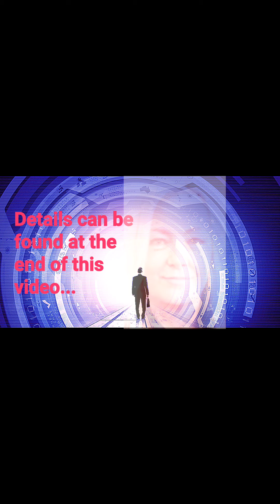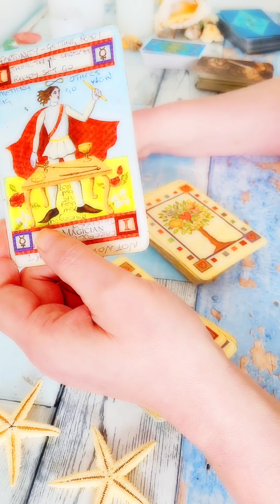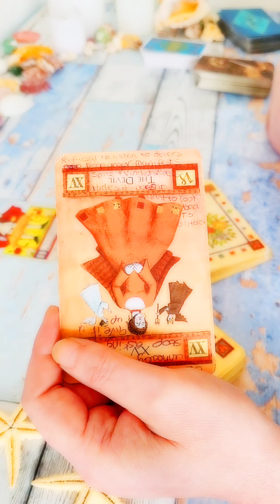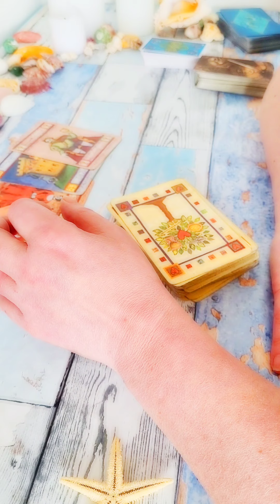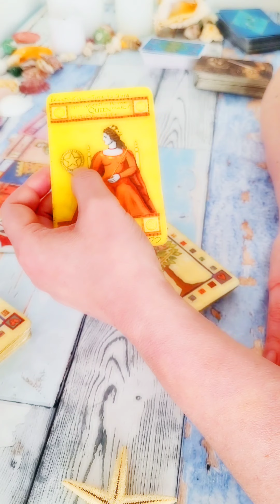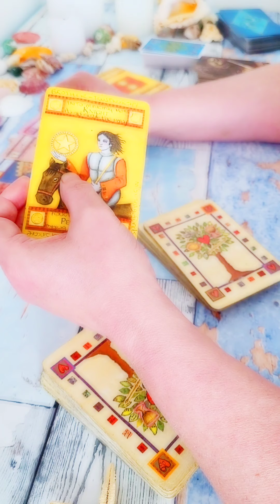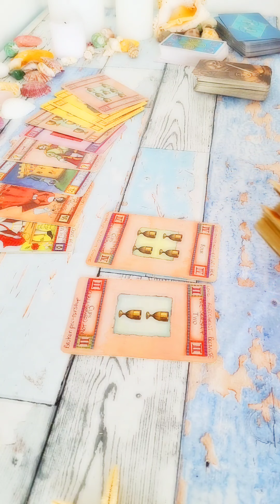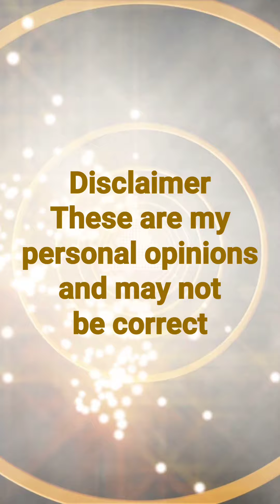"Recollections may vary" on uk tv tonight, who is behind this ?? who are these so called experts??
PRIVATE READINGS now available, see details below.

I'm a natural born psychic under the zodiac sign of Pisces. I have travelled the world extensively demonstrating my extraordinary ability to thousands during live shows, private readings and youtube videos, where anything can happen and shockingly detailed. I've scared myself at times with the level of accuracy I deliver, check out my past video’s.

I am fascinated by Meghan and Harry's antics since they departed the royal family. That’s why I started my youtube channel and of course it demonstrates my ability to give extraordinary insight into Meghan and Harry’s lives. They are absolutely ideal material for such talented psychics because you never know what's coming next and you certainly cannot predict them unless of course you are watching my videos!

Since launching my channel September 2020 I have been amazed at the level of views and subscriptions I have received in such a short time, my channel maybe new but as a psychic I have been reading professionally for over 30 years so I thank you so much for your lovely comments and clicks! As you can see my channel continues to evolve as do my technical skills. Anyone will know that editing and running a youtube channel is very time consuming and quite hard work at times especially for a social media novice like myself. But I absolutely love it, I really do!!

I felt uncomfortable when I looked into it as I felt it was akin to begging but the truth is I have some wonderful subscribers who see me as a new friend, you feel like your getting to know me, as I do you. I listen to my subscribers, I tend to interact with you through my videos, live chat and comments so even though it makes me a little uncomfortable apparently it makes you feel good.

For a lot of viewers, you will no doubt be in some financial difficulty and I am afraid buying me a coffee will not bring you financial gain. (other less reputable psychics will claim if you donate you will get thousands back in karma) Life doesn’t work like that unfortunately, otherwise I’d be a rich woman. Keep your money to yourself. A nice comment from you will suffice and feels just as good.

However due to a medical condition that makes my mouth goes extremely dry (you can tell in my videos sometimes) I love nothing more than a sugar free slush puppy, as I drink quite a lot I’ve gone off certain cordials and juices but I always enjoy a slush puppy…. So here’s the link guy’s but I stress it’s not necessary, so I thank you from the bottom of my endless heart x

PRIVATE READINGS NOW AVAILABLE please go back to video listing and select
1. Subscriber only readings - handwritten psychic reading sent to you by email within 48hrs
and/or
2. Subscriber only readings – pre-recorded video psychic reading uploaded via youtube private within 48hrs
Please read the description box for more details.

or search big-fat-psychic ebay uk
or google bigfatpsychic
links are available at the end about me section & on my banner!